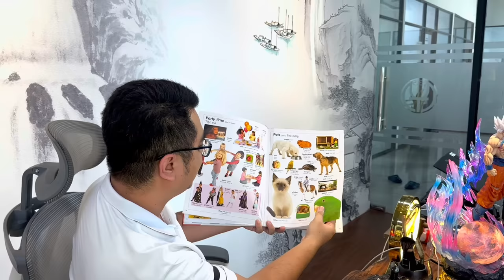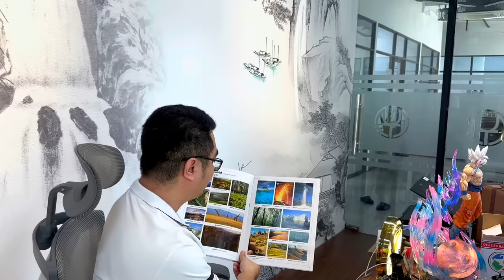Công Giáp || Thầy Hiệu Trưởng Xúc Động Khi Nhận Được Rất Nhiều Quà Tại TP.HCM !!!